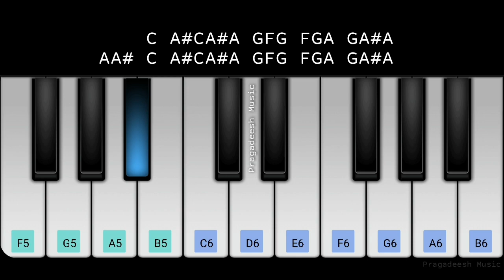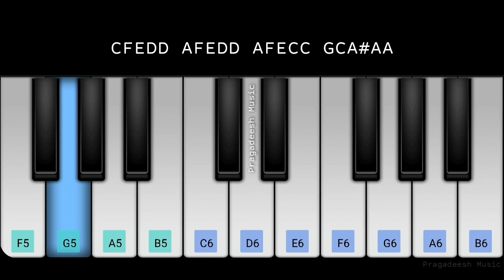Putham Puthu Kaalai | Isaignani Ilaiyaraaja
Tempo: 120